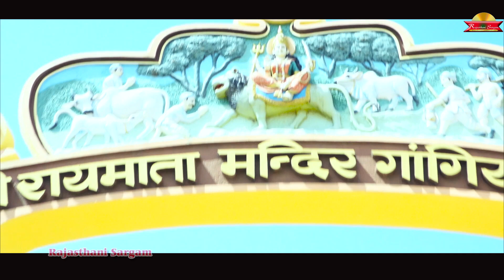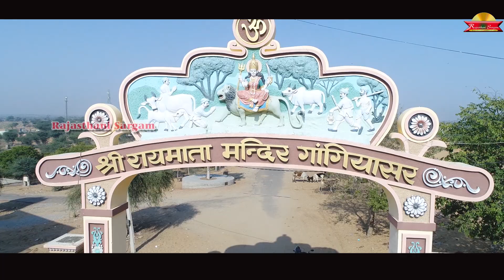राय माता री महीमा | Daleep Danodiya | Rai Mata Gangiyasar Bhajan | Rajasthani Superhit Bhajan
जगत जननी श्री राय माताजी का भजन आपको कैसा लगा अपनी प्रतिक्रिया कमेन्ट केे माध्यम से देनाा मत भूलना .

भजन पुरा सुुुुनना और अपने सभी जान पहचान वालो के पास ज्यादा से ज्यादा शेयर करना .
भजन ऑडियो व विडियो विश्व की सभी प्रसिद्ध वेबसाइट  पर रिलीज होगा व आप इसकी हेल्लोट्युन भी बना सकेगे

🔱🔱🔱🔱जय माँ  राय भवानी 🔱🔱🔱🔱

Album  -  Rai mata Gangiyasar Bhajan

Song -   Rai mata Ri mahima

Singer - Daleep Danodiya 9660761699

 Lyrics -  Mahesh Dan mishan,  Daleep Danodiya

Recording -  Om Studio

Cameraman - Yogesh Sharma Gangiyasar

Director - Daleep Danodiya

Producer - Daleep Danodiya

Lebal - Rajasthani Sargam

Caller Tune Available on- 𝐀𝐢𝐫𝐭𝐞𝐥,𝐉𝐢𝐨, 𝐕𝐨𝐝𝐚𝐟𝐨𝐧𝐞, 𝐈𝐝𝐞𝐚, 𝐁𝐒𝐍𝐋.

Audio Available on 👇👇👇
 𝐖𝐲𝐧𝐤 :
 𝐆𝐚𝐚𝐧𝐚 :
 𝐉𝐢𝐨 𝐬𝐚𝐚𝐯𝐚𝐧 :
 𝐀𝐦𝐚𝐳𝐨𝐧𝐞  :
 7𝐃𝐢𝐠𝐢𝐭𝐚𝐥 :
 𝐆𝐨𝐨𝐠𝐥𝐞 𝐩𝐥𝐚𝐲 :
 𝐊𝐊𝐁𝐎𝐗 :
 𝐑𝐞𝐬𝐬𝐨:
𝐇𝐮𝐧𝐠𝐚𝐦𝐚:
And more 150+ audio Platform

Special Thanks -
श्री राय माता निज मंदिर गांगियासर (झुंझुुनु)
श्री दसमी गीरी जी महाराज (पिठाधिश्वर श्री राय माता
मंदिर
महेन्द्र सिंह भाटी गांगियासर
विक्रम सिंह भाटी गांगियासर
योगेश शर्मा गांगियासर
अनिल जी धीरासर
राकेश भाम्बु नोहर
अरविंद कानोडिया
Special Thanks

व दलीप दानोदिया फेन्स क्लब के सभी सदस्य
 एवम राय माता जी के सभी परम भक्त व मित्र मण्डल

Rajasthani Lok  Sangeet & Bhajan